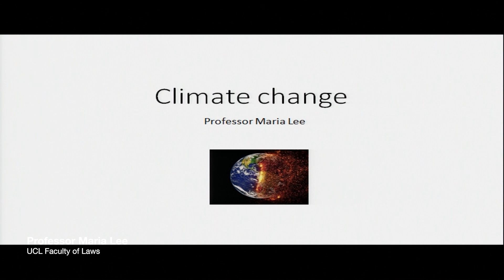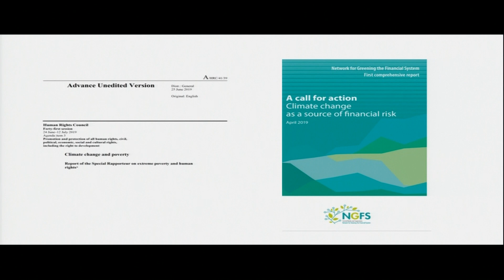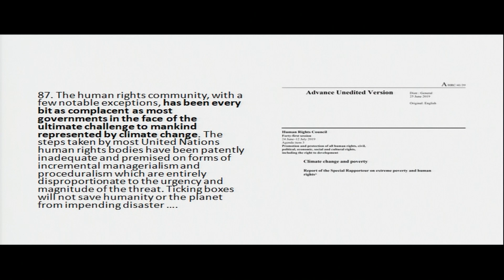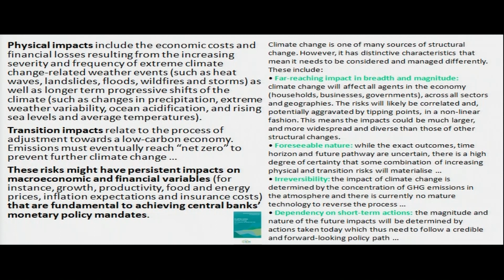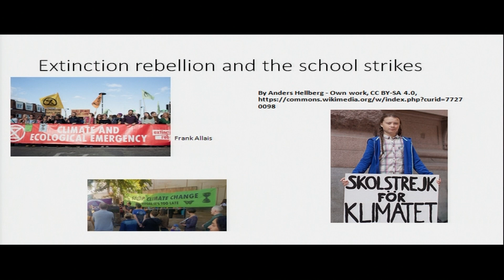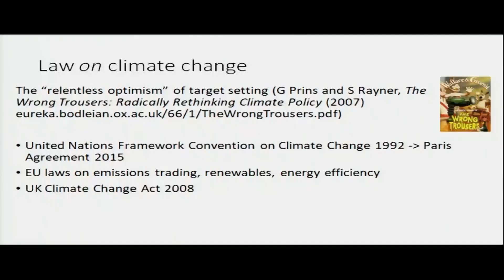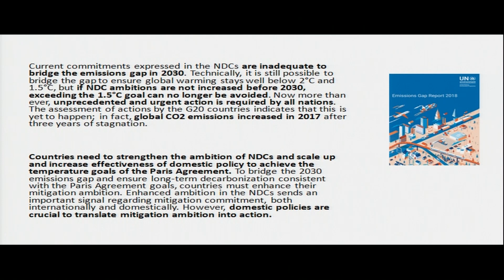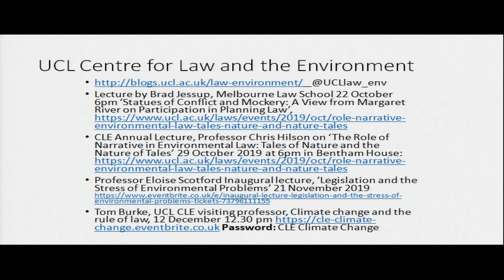Professor Maria Lee on climate change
Professor Maria Lee, Professor of Law at UCL Laws, discusses climate change at the UCL Laws LLM induction on Tuesday 24 September 2019.

Find out more about a LLM in Environmental Law and Policy on the UCL Laws